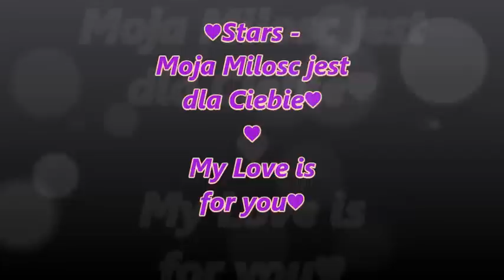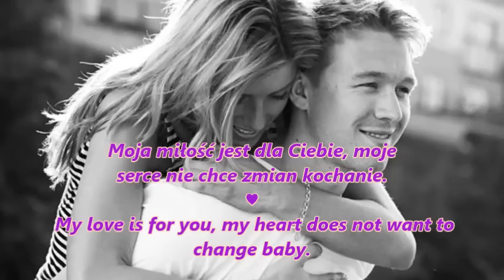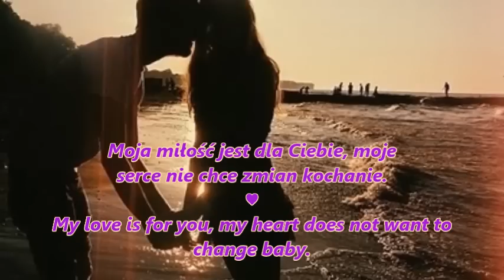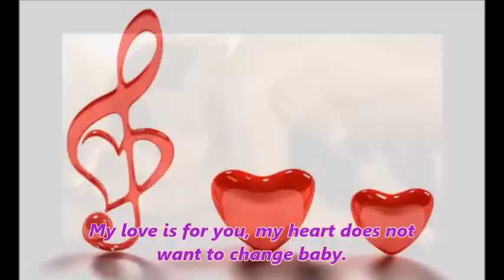ৡৈ Stars- Moja Milosc jest dla Ciebie ৡৈ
Powiedz dzisiaj co mam z sobą zrobić -odejść już na zawsze? Czy pozostać tu?
 Czy zapomnieć o tych wszystkich chwilach, w których dałaś kiedyś mi a odbierasz dziś.
Nigdy nie pozwole nie odejśc dla miłości swej, zostań tu prosze Cię i wysłuchaj mnie bez gniewu.
 Moja miłość jest dla Ciebie, moje serce nie chce zmian kochanie.
 Dla Ciebie zrobie wszystko tylko powiedz, że mnie chcesz.
 Dla Ciebie zrobie wszystko moja miłość jest dla Ciebie wciąż...
Jesteś zapłakana widze to, z mej miłości dobrze wiem, ale nie płacz nie .
Ja dla Ciebie stworze nowy świat, bedzie tak jak zechcesz Ty, będzie tak od dziś.
 Nigdy nie pozwole nie płakać dla dziewczyny swej chyba, że własnie tak bedziesz płakac dzis jak ja.

Tell me now what do I do with myself-go forever? Do you stay here?
  Did you forget about all those moments in which you gave to me once and you receive today.
Do not let not confess to his love, stay here and you please listen to me without anger.
  My love is for you, my heart does not want to change baby.
  For you do anything just tell me you want me.
  For you will do all my love for you is still ...
You're crying I see it with my love I know well, but I did not cry.
I am for you a new world of creatures, will be just as you want, be as of today.
  Do not let the girls do not cry for her, unless it has just today you will cry like me.